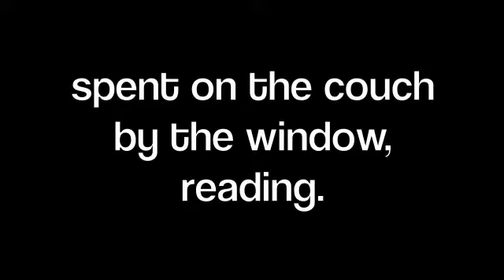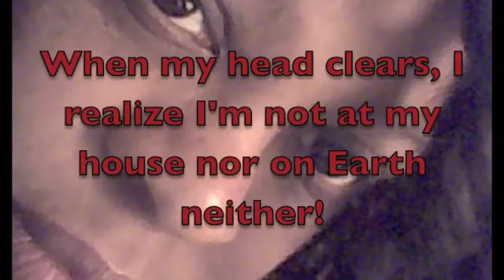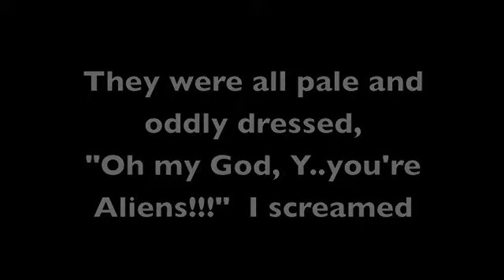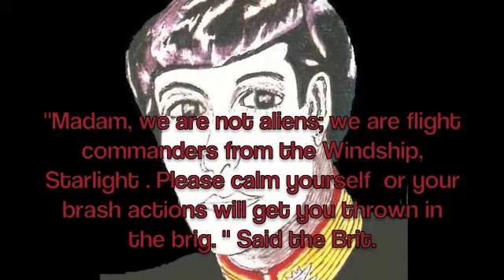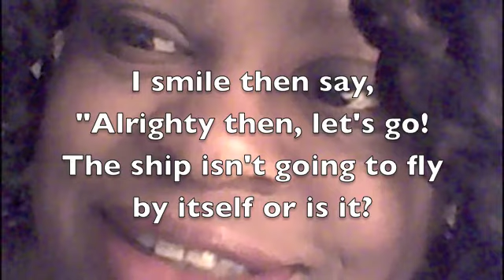Whisked Away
Chelle is kidnapped by aliens from the future!!! What do they want?